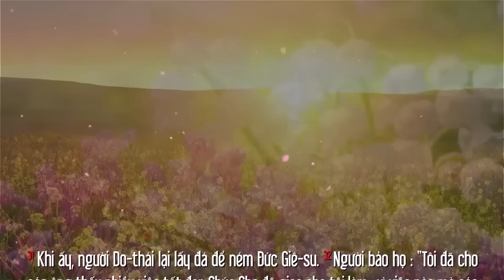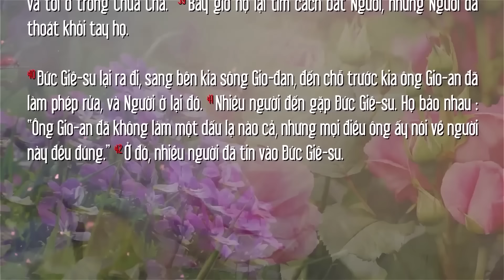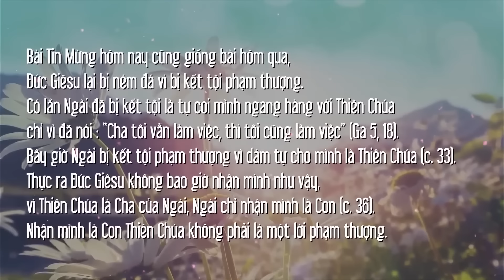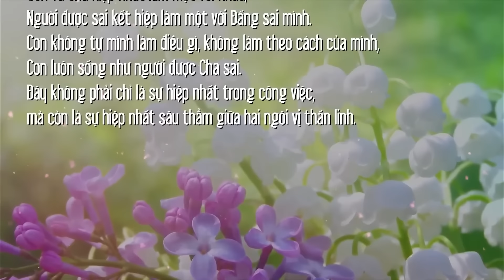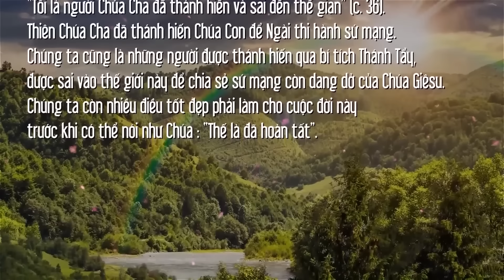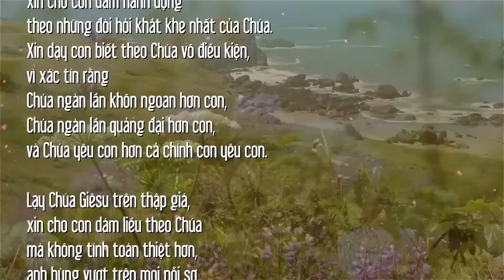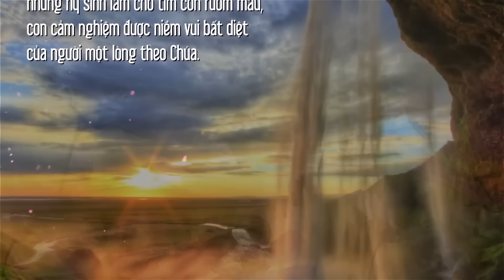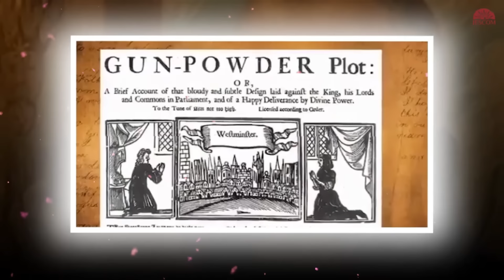TÔI LÀ CON THIÊN CHÚA | MANNA T6T5MC